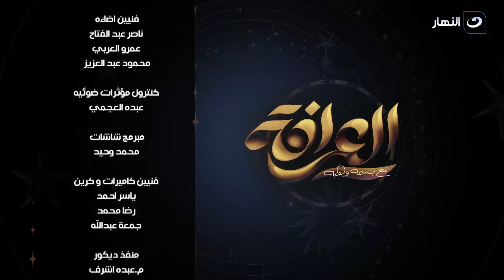العرافة | السبت 30 مارس 2024 - ريم البارودي تكشف مفاجأة حول اعتذارها للمشاركة في رامز جاب من الاخر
العرافة | السبت 30 مارس 2024 - ريم البارودي تكشف مفاجأة حول سبب رفضها للمشاركة في رامز جاب من الاخر
العرافة
برنامج العرافة تقدمه الإعلامية بسمة وهبة يوميا بعد الافطار على قناة النهار، تستضيف فيه نجوم الفن في العالم العربي وتطرح عليهم أسئلة في الفن وفي حياتهم الخاصة.
برنامج العرافة يذاع على شاشة النهار تردد 11785 رأسي .. طوال شهر رمضان الساعة 6 مساءً.